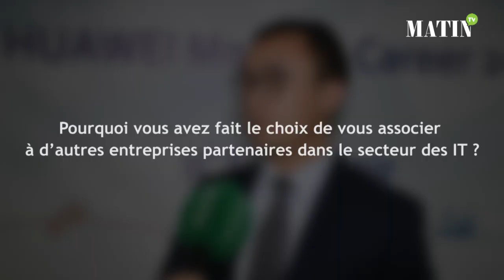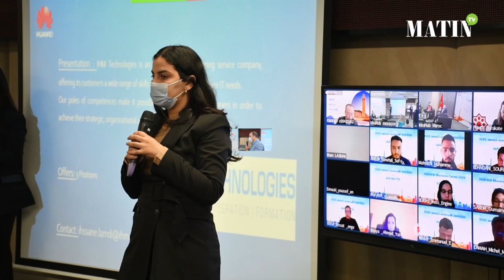Huawei Morocco Career lance le premier ICT Job Fair